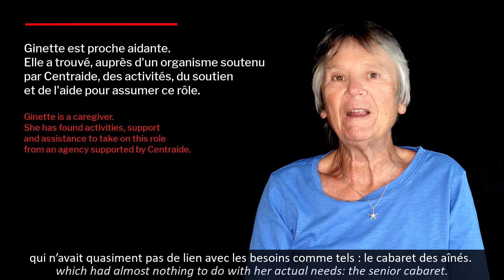Avoir du soutien quand on aide ses proches | Having support when you help your loved ones.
Ginette est proche aidante auprès de sa conjointe qui a été diagnostiquée Alzheimer il y a quelques années.

Au début, ce nouveau rôle a amené son lot de craintes et de doutes.
Très vite, elle a pu recevoir des services d'aide mais aussi obtenir de l'écoute, des conseils et des périodes de répit grâce au Centre d'Action Bénévole de Boucherville.

Grâce à la générosité de donateurs comme vous, Centraide peut soutenir un réseau de plus de 350 organismes et projets communautaires qui aident à briser le cycle de la pauvreté et de l’exclusion sociale.

Ginette is a caregiver for her spouse who was diagnosed with Alzheimer's a few years ago.

At first, this new role brought its share of fears and doubts.
Very quickly, she was able to receive help, but also to obtain listening, advice and respite periods thanks to the Centre d'Action Bénévole de Boucherville.

Thanks to the generosity of donors like you, Centraide supports a network of more than 350 agencies and projects that help break the cycle of poverty and social exclusion.